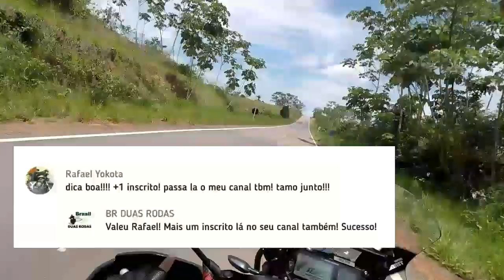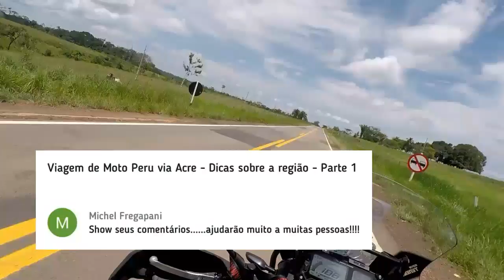Vlog Super Tenere - Testando o Pneu Metzeler Karoo 3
Pneu Off-Road Metzeler Karoo 3 vale a pena? Confira no review dele na Super Ténéré XT1200!